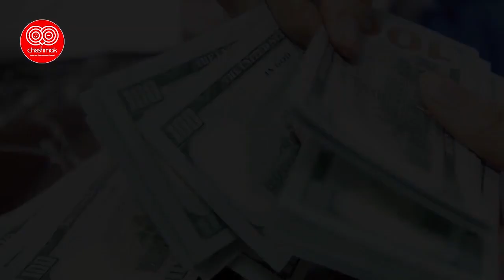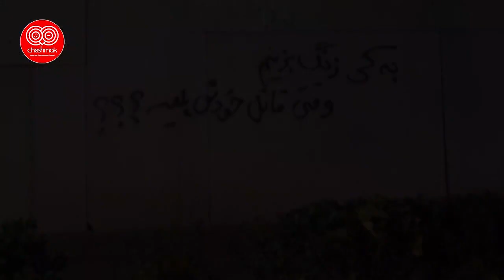ویدئویی شوکه کننده از علی انصاریان که به تمام فرضیه ها مهر باطل زد